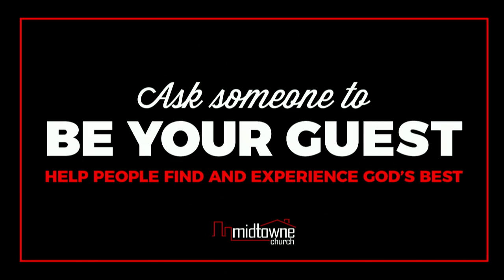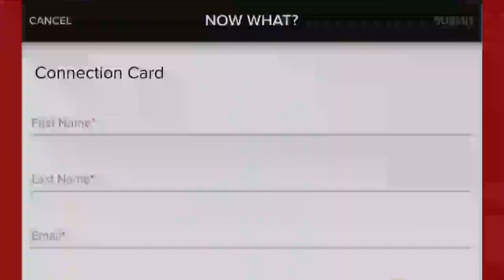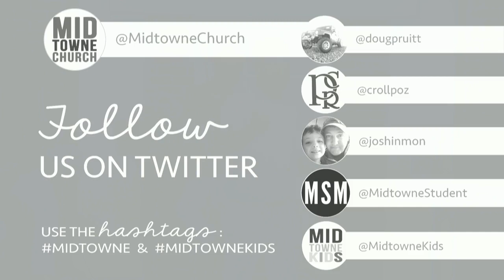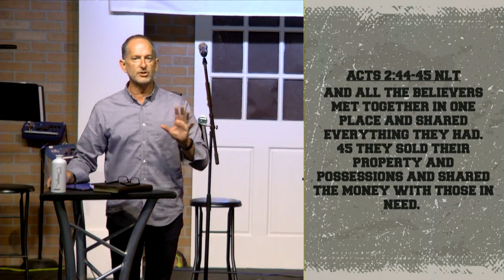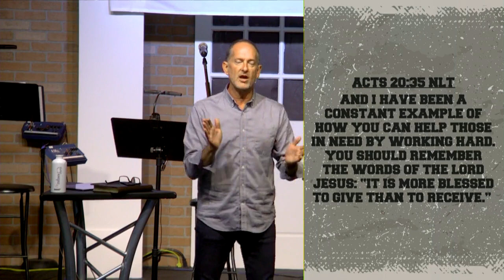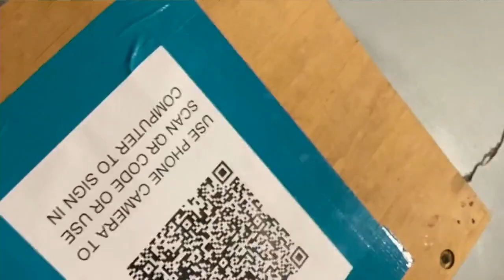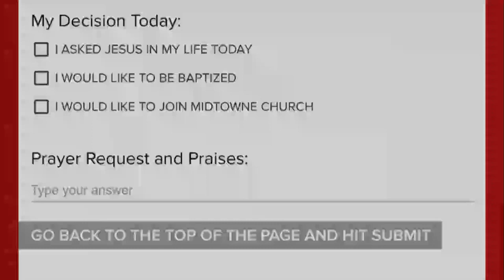Sunday Service 9 26 21